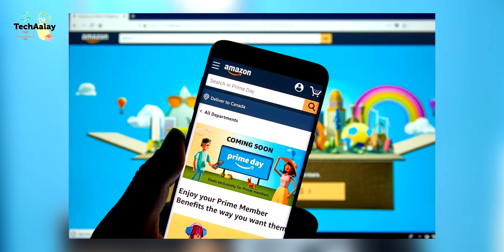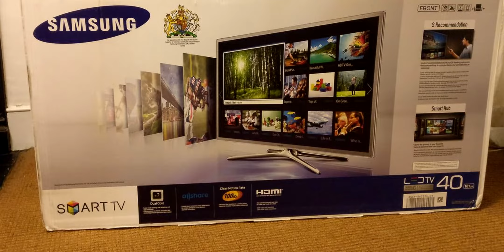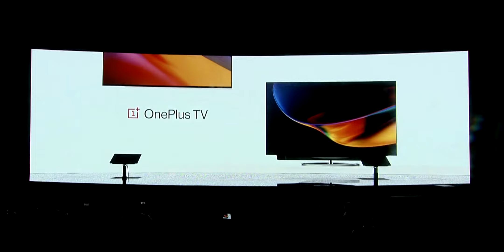Best Offers on Amazon Prime Day 2020 🔥😱😱 | Top Deals & Discounts on Amazon Prime Day 2020 🔥🔥🔥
Amazon Prime Membership

.Products.
Boat Stone 1000
Honor Band 5
Huawei Products

Amazon Products:
Smart Bulb (in the Video)
Echo Dot + Smart Bulb Combo
Smart Bulb (Only Shades of White ₹449)
Other options
Echo Show 5
Fire TV Stick

TVs:
Oneplus TVs
Samsung TVs
TCL TVs
Onida TVs

Is video me hum baat karenge Amazon Prime Day 2020 ke baare me!
Ye India ka 4th Prime Day hai aur har saal ke tarah is saal bhi kaafi mast aur exciting deals ke saath aayega. We will talk about the top deals & discounts on Amazon Prime Day 2020!! Hopefully aapko video pasand aayegi! 🔥✔